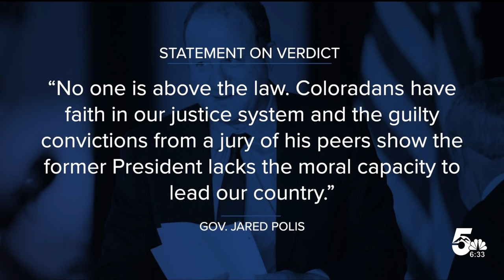Colorado lawmakers react to President Trump’s conviction in hush money trial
Some of our Colorado politicians had strong reactions to the verdict yesterday. One of them was Governor Jared Polis.